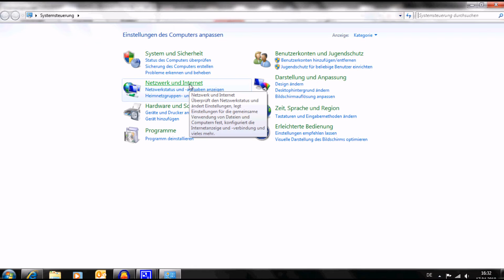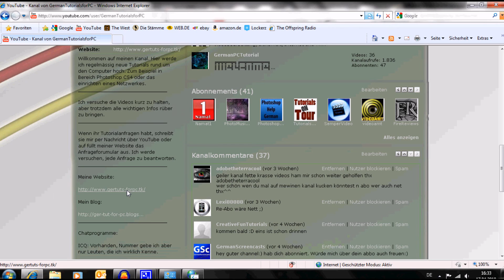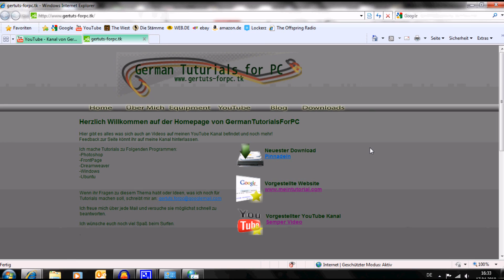Internet Explorer 7/8 - Beim Link auto. Registerkarten öffnen Tutorial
Fast genauso ist es auch beim Internet Explorer